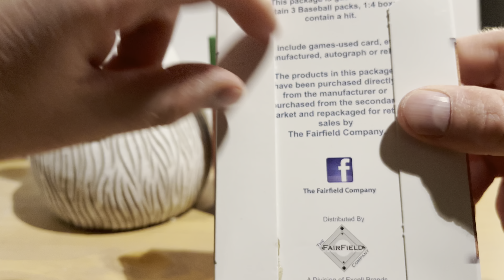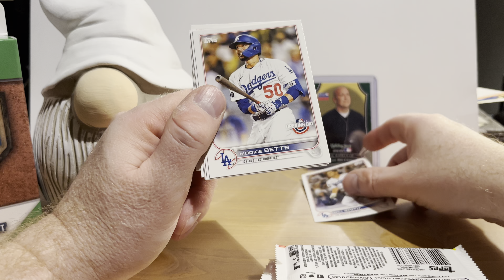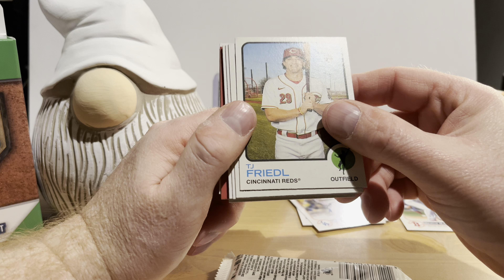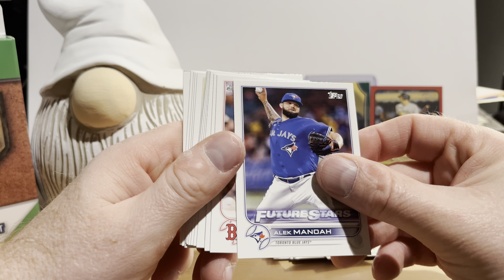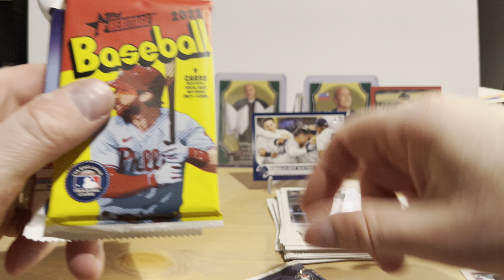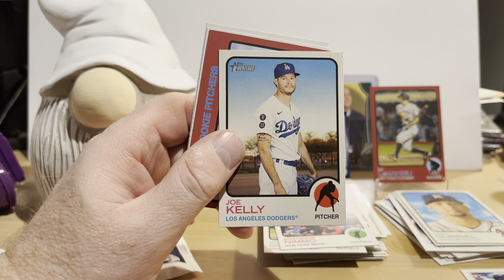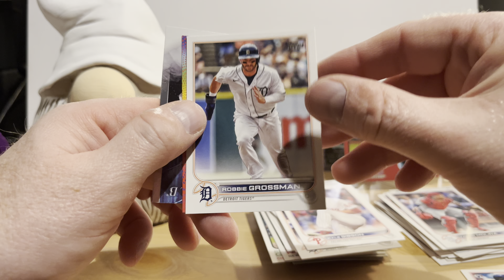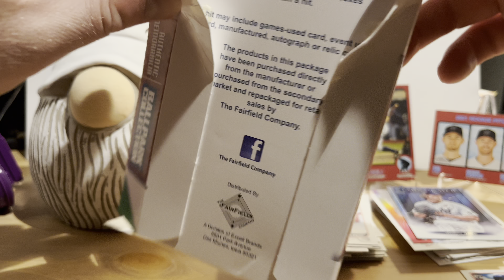New Mystery Baseball Card Boxes from Walgreens - Ballpark Collection - Are These Worth Buying?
I open up two baseball card mystery boxes from Walgreens called "Ballpark Collection." Are these worth buying??